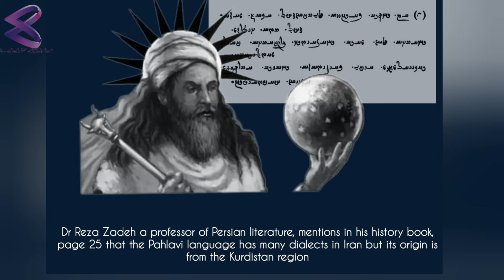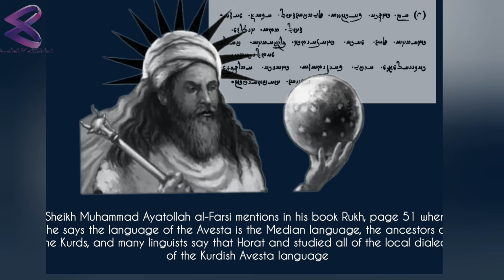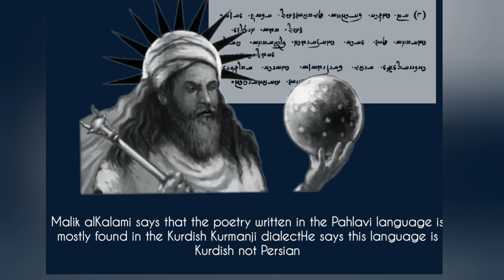Dîrok û koka zimanê Pehlewî(The origin and history of the Pahlavi language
What is the origin of the Pahlavi language, which is known as the Avesta language? ( Dîroka-kurd